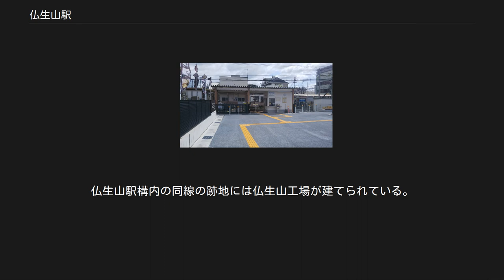仏生山駅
仏生山駅（ぶっしょうざんえき）は、香川県高松市仏生山町にある、高松琴平電気鉄道琴平線の駅である。
琴平線、長尾線車両の管理を担当する仏生山検車区・仏生山工場を併設する。
 IruCa取り扱い窓口・IruCa定期券窓口がある。
途中下車指定駅。
 相対式・頭端式2面3線のホームがある。
ただし、頭端式の3番線は休日ダイヤの始発上り2列車(仏生山午前5時42分発築港行)、4列車(仏生山6時03分発築港行き)と下りの2両から4両への車両取り換え(築港から2両にて3番線へ進入、2番線より4両にて一宮、滝宮、琴電琴平方面行き発車)以外の旅客乗降には使用されていない。
 なお、３番線は有効長の関係上2両編成以上の車両は入線できない(ただしレトロ車両と600形またはレトロ車両のみの3両編成であれば入線可能である) これまでは駅本屋のある東側にのみ改札口があったが、2018年9月1日に高松市立みんなの病院が開院したのに伴い、新たに西口改札が設置された。
利用可能時間は平日のみ7時から17時まで。
 当駅の前後に留置線があり、高松築港方の留置線の先端には無蓋貨車13000形1310号（元国鉄トラ3131、1930年川崎車輌製）が20年以上（少なくとも最後に工場入場した1978年以降）全く動かず車籍だけがある状態で放置されている。
ただ、2006年12月に仏生山工場で行われた撮影会で工場構内に移動したことがある。
今後複線化事業により北側(太田側)の留置線(８番線)は恐らく本線化される模様で、車両の留置場所は移動する可能性がある。
 駅本屋は2・3番線ホームの空港通り駅寄り頭端にある。
 1番線ホームと駅本屋との間では構内踏切を二度渡る（本線上り下り、仏生山工場「北工場」への引込み線）。
 2001年には、1日あたり3,887人の利用者数があり、長尾線列車が乗り入れる瓦町駅以北（築港線）を除いた琴平線列車単独区間で最も多かった。
しかし、現在は2,964人/日まで減少しているため隣の太田駅に抜かれている。
 高松市立みんなの病院開院に伴い、仏生山駅西口バス停が2018年9月1日に供用開始した。
 琴平電鉄の建設に当たっては、当初は琴平街道沿いのルートが予定されていたが、仏生山地区からの誘致運動により、仏生山経由に変更された経緯がある。
 かつて、この駅からは塩江温泉鉄道が分岐していた。
その名の通り香川県中南部にある塩江温泉への鉄道で、ガソリンカーを運行していた。
1938年に高松琴平電気鉄道の前身である琴平電鉄に合併され、同社の塩江線となったが、折りしも日中戦争のさなか不要不急線とみなされ1941年に廃止されている。
仏生山駅構内の同線の跡地には仏生山工場が建てられている。
 高松琴平電気鉄道 ■琴平線 太田駅（K05） - 仏生山駅（K06） - 空港通り駅（K07）